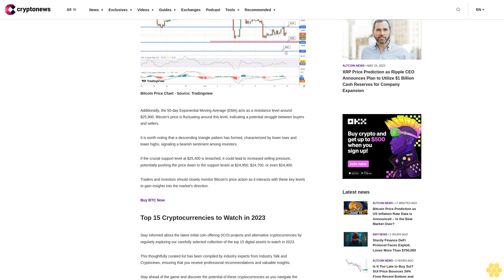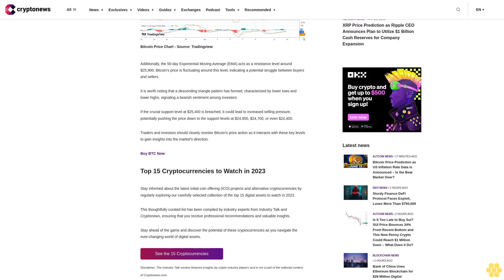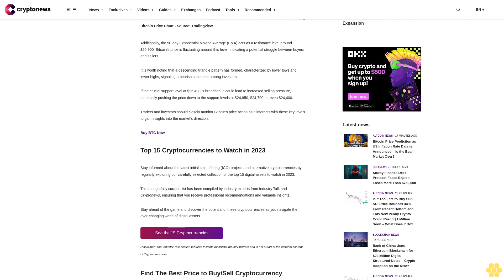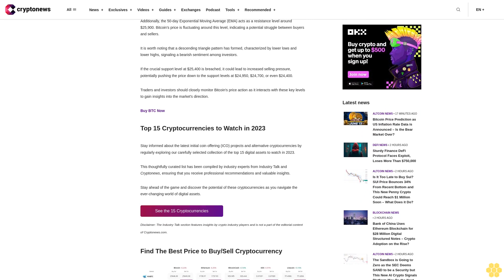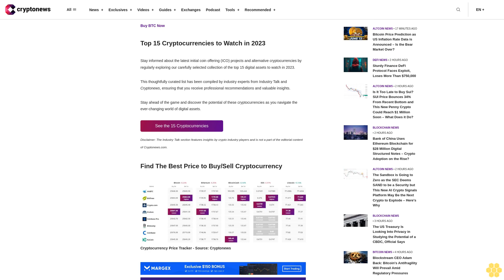Bitcoin Price Prediction as US Inflation Rate Data is Announced – Is the Bear Market Over?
The latest data on the US inflation rate indicates that consumer prices increased by 4% from a year earlier, marking a decrease from April's 4.9% and a significant drop from last June's 40-year high of 9.1%.

The Labor Department's consumer price index reveals that this is the smallest yearly increase since March 2021.

Additionally, on a monthly basis, prices saw a modest rise of 0.1% compared to April's 0.4% increase.

These developments have prompted speculation about the potential impact on the Bitcoin market, with some questioning if this could signal the end of the bear market.

Bitcoin is currently trading at $25,827, showing a nearly 1% increase on Tuesday. Although it witnessed a rise during Tuesday's morning trade in Asia, it failed to break through the strong resistance level at $26,000.

From a technical perspective, Bitcoin is facing formidable resistance around the $26,180 mark, while finding support near the $25,400 level.

In the four-hour timeframe, the $25,400 level plays a critical role as a triple bottom support, helping to maintain stability in Bitcoin's price.

The market is currently in a consolidation phase, with Bitcoin trading within a range of $26,180 as the upper limit and $25,400 as the lower limit.

The next significant move for Bitcoin will depend on a breakout from this range.

Additionally, the 50-day Exponential Moving Average (EMA) acts as a resistance level around $25,900. Bitcoin's price is fluctuating around this level, indicating a potential struggle between buyers and sellers.

It is worth noting that a descending triangle pattern has formed, characterized by lower lows and lower highs, signaling a bearish sentiment among investors.

If the crucial support level at $25,400 is breached, it could lead to increased selling pressure, potentially pushing the price down to the support levels at $24,950, $24,700, or even $24,400.

Traders and investors should closely monitor Bitcoin's price action as it interacts with these key levels to gain insights into the market's direction.

Buy BTC Now

Top 15 Cryptocurrencies to Watch in 2023.

Stay informed about the latest initial coin offering (ICO) projects and alternative cryptocurrencies by regularly exploring our carefully selected collection of the top 15 digital assets to watch in 2023.

This thoughtfully curated list has been compiled by industry experts from Industry Talk and Cryptonews, ensuring that you receive professional recommendations and valuable insights.

Stay ahead of the game and discover the potential of these cryptocurrencies as you navigate the ever-changing world of digital assets.

See the 15 Cryptocurrencies